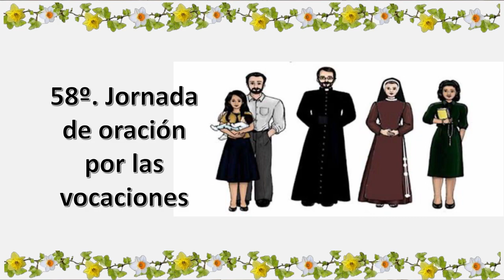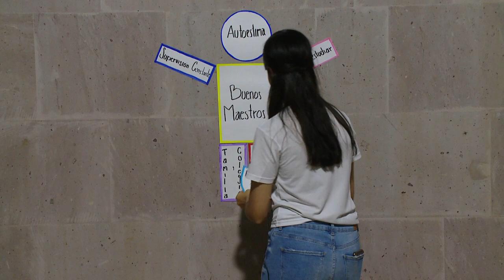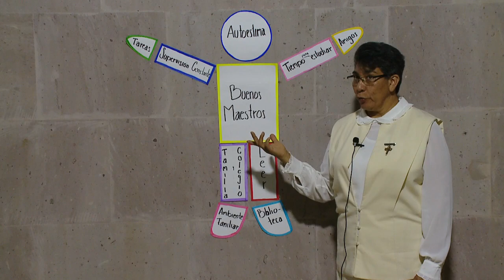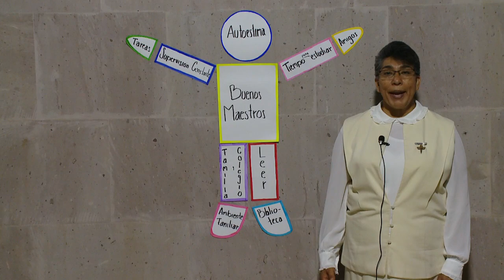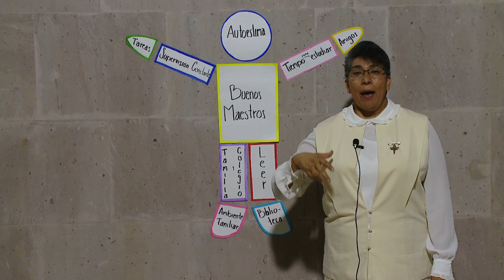Iglesia Viva - 24.04.2021 - 10:00 hrs.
Programa de formación que pretende fortalecer nuestra identidad católica ofreciendo elementos para conocer, celebrar, vivir y orar nuestra fe. SoyDiócesisDeSanJuan​​​​​​​​​​​​​​​